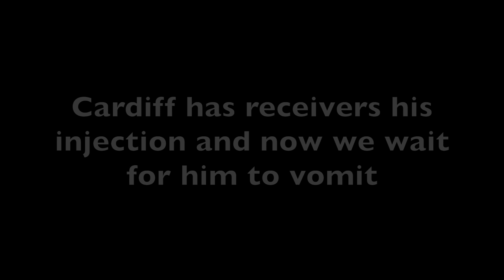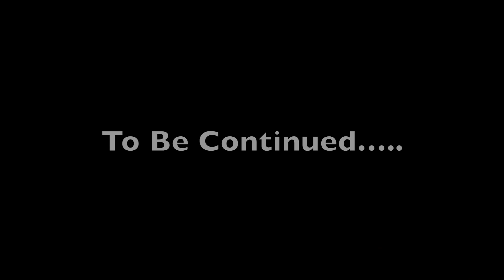Cardiff The Welsh Terrier Vomits Post-Dark Chocolate Consumption- Part 1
Cardiff the Welsh Terrier inadvertently consumed 3 ounces of dark chocolate, which is a toxic dose for a dog weighing less than 20 pounds.  He received an injection of Apomorphine to make him vomit (emesis induction) and we are now waiting for the results.  Request for use of this video must be given in writing by Dr. Patrick Mahaney.